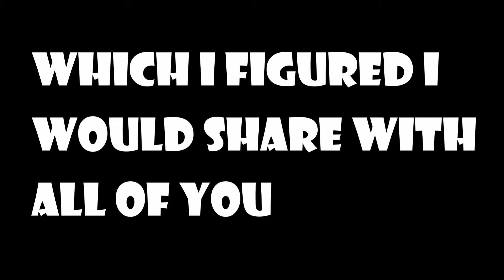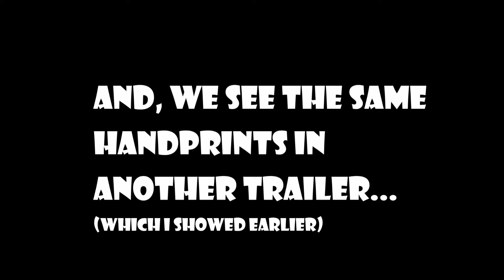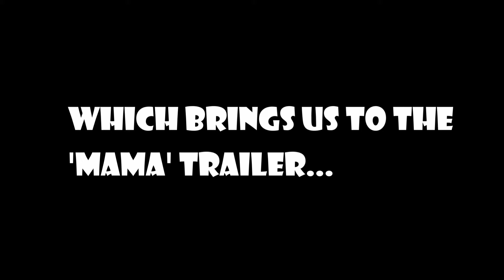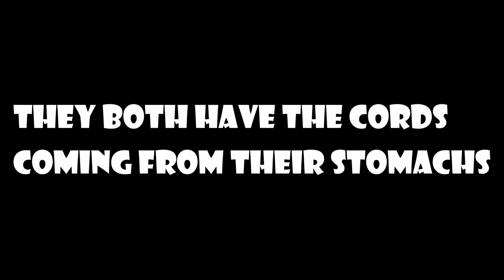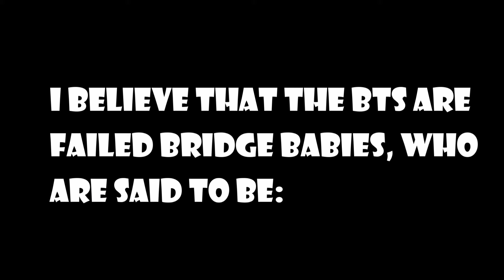Death Stranding Theory | Bridge Babies+BTs | LogisticBark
Ok, this will probably be disproved, but I wanted to get it out there.